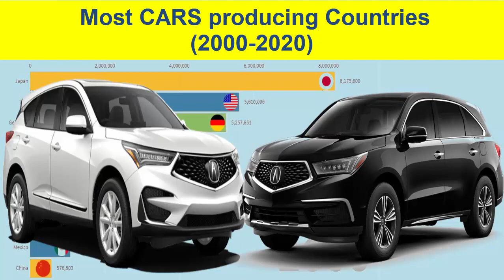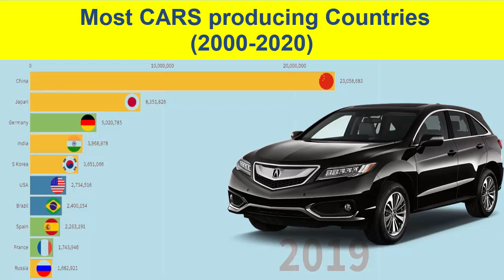Most CARS producing Countries 2000-2020- top10 countries that produces most cars||data is beautiful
Most CARS producing Countries (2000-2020) - top 20 personal car producing countries 1997 to 2018.

this animation shows the highest solar energy producing countries from 2000 to 2020 ..

this video shows racing bar chart animation of top 20 biggest car producing countries per capita from 1960 to 2019.
top 10 countries that produces most cars.
top 15 largest fish producing countries 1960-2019. largest tea producing country 2020 tea producing countries in asia.
highest solar energy producing countries 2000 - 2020.

top 30 car producing countries 1999 to 2019.

Top 20 personal car producing countries 1997 to 2018.

Top 15 largest fish producing countries ..

Top 10 car producing countries 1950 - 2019.

Top 20 personal car producing countries.

Ranking is based on the following factors: prime-time first 24 hours audience reports, one week of reported statistics for downloaded copies (pirated), one week of streaming services viewership. Numbers are worldwide with significant bias towards US market up until 2002, afterwards it's balanced by p2p distribution across the globe.

I actually have the data starting 1960s. Let me know if you'd like extended version of this video.